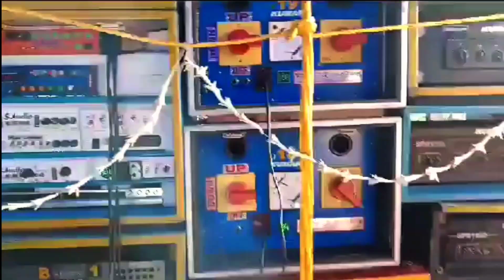Kumar Sound New Setup Testing হয়ে গেলো। নতুন সেটআপ কেমন বাজলো কমেন্ট করে জানাও।